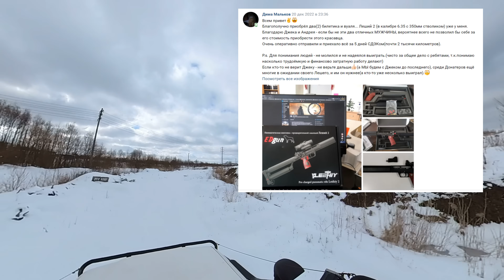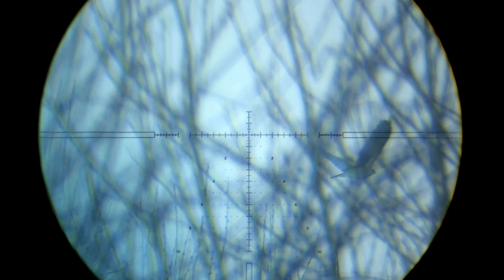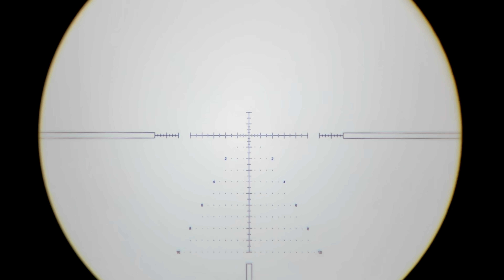Охота на Серую Ворону с PCP Леший 2 - № 10. Crow Hunting 2023. Кроухантинг. Jack Hunter.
Охота на Ворону в лесу - Регуляция вредителей

Посмотрите пожалуйста это новое видео crow hunting и обязательно прокомментируйте эту серию с охотой на серых ворон  сорокетов, с пневматикой PCP!
Наша команда благодаря Вашим оценкам и комментариям, постоянно работает наш качеством и подачей видео!
Отстрел и ликвидация врановых хищников и вредителей, ведется исключительно строго за пределами населенных пунктов с путевкой и лицензией!

Инструменты и препараты в этом видео:

Шприц - Леший 2
Шприц - FX Impact M3
Пилюли - JSB
Оптика - Hawke Frontier SF 5-25x56 Mil Pro
Оптика - Riton X7 CONQUER 4-32X56 FFP PSR IL

Система записи видео с оптического прицела - на базе насадки призмы и камеры GoPro 8
Дистанции до фотомоделей в данном видео  40-130 метров